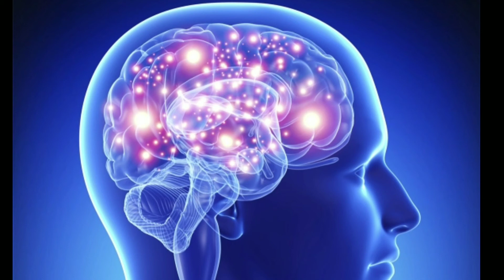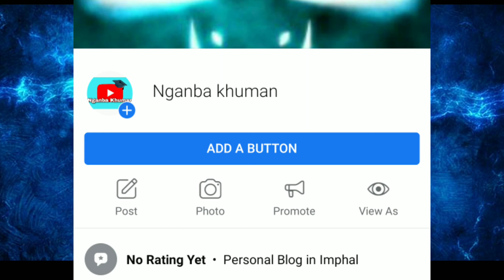Eikhoi gi Mind Gi Reflection Oiba Thoudok khara 😲😲 / Reflection Of Your Mind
Eikhoi da thokpa eikhoi mind ga mari leinaba thoudok khara.